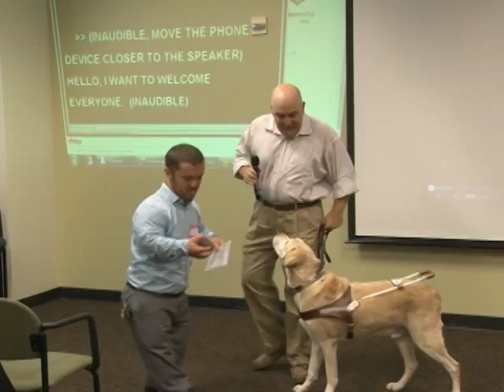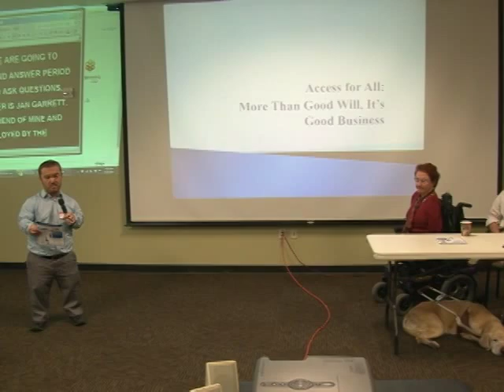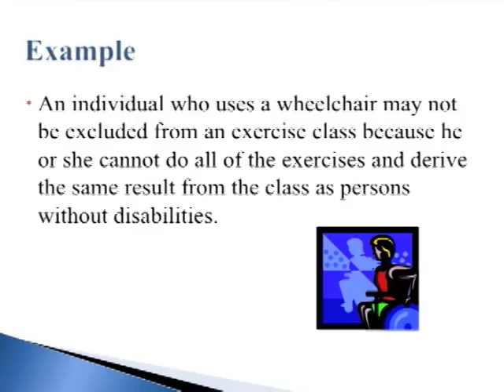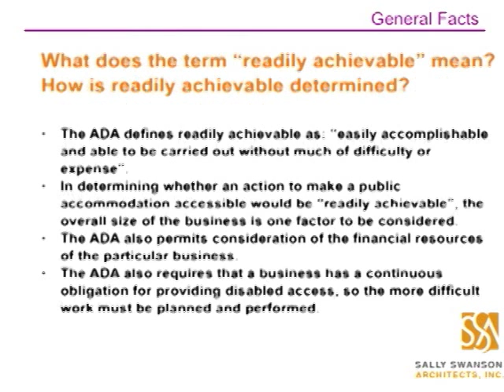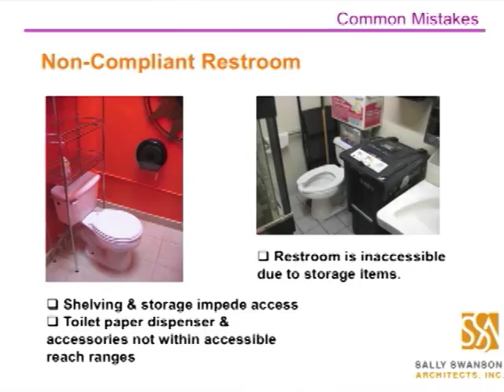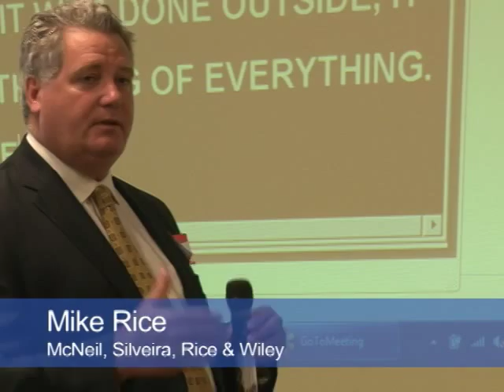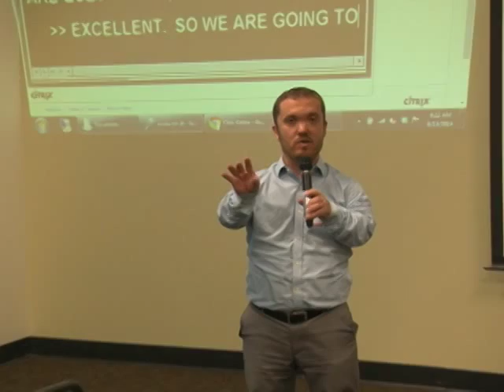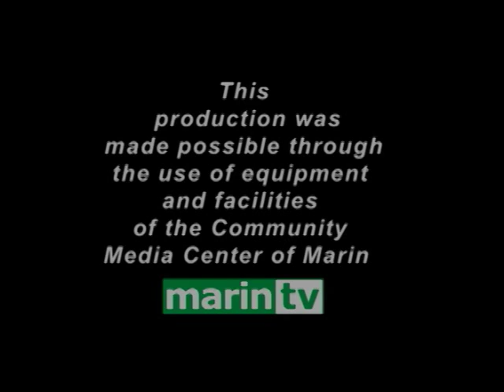Creating Access for All, August 13, 2014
Access For All
Speaker Biographies
Jan Garrett, Pacific ADA Center
Ms. Garrett is employed by the Public Health
Institute (PHI), Oakland, California. She
currently serves as the Program Manager of
the Pacific ADA Center. The Pacific ADA
Center is part of the ADA National Network,
a group of 10 regional centers across the
U.S. that provide information, training and
materials to businesses, state and local
governments, and disability communities
about their rights and responsibilities under
the Americans with Disabilities Act.
Ms. Garrett also serves on a number of
regional and California state committees on
which she provides expertise in service and
volunteering, transportation accessibility,
and emergency preparedness for people
with disabilities. She also serves on the
Board of Directors of the Oakland-based
AXIS Dance Company, which features
dancers with and without disabilities. Ms.
Garrett holds Juris Doctorate from the
University of Oklahoma, and a B.A. in
international relations from Scripps College
in Claremont, CA.
Eric Holm, Guide Dogs for the
Blind; City of San Rafael, ADA &
Accessibility Advisory Committee
After serving as a volunteer, speaker, and
independent consultant with Guide Dogs for
the Blind, Inc., Mr. Holm was appointed by
Governor Jerry Brown to the State Board of
Guide Dogs for the Blind, on June 7, 2012
and re-elected as Board President on May
14, 2012. Eric graduated from Saint Mary's
College (BA), San Francisco Law School
(JD), and the Federal Law Enforcement
Training Center. Holm served as a Federal
Adjudications Officer for the US. Department
of Justice and the U.S Department of
Homeland Security. Eric actively engages as
a member of the National Federation of the
Blind and the Bay Area Association of
Disabled Sailors. Presently, Holm also
serves on the City of San Rafael Park &
Recreation Commission and the City's ADA
& Accessibility Advisory Committee,
educating and advancing the rights and
responsibilities of persons with disabilities.
Ford, Holm's beautiful Yellow Labrador,
nurtured and trained at Guide Dogs for the
Blind, assists him in living life to the fullest.
Arfaraz "Arfi" Khambatta, CASp,
ICC, Sally Swanson & Associates
Mr. Khambatta is, an ICC-Certified Inspector
and a Certified Access Specialist is the
Director of Access Consulting for Sally
Swanson & Associates, an architectural firm
specializing in ADA design.
As an expert in assessments of facilities for
compliance with ADA/ADAAG, CCR Title 24
and other relevant access requirements, he
collaborates with state agencies, counties
and other public entities to develop their
Self-Evaluations and Transition Plans. In
addition, he conducts access compliance
plan reviews and back checks of drawings
and specifications for the Division of the
State Architect (DSA).
Under his leadership, SSA has completed
sidewalk inventories documenting ADA
barriers using sidewalk-profiling technology
that captures field data integrated into GIS.
He has presented to the U.S. Access Board
on developing Accessible Guidelines for
Outdoor Developed Areas.
Mark J. Rice, McNeil, Silveira, Rice
& Wiley
Mr. Rice’s legal practice focuses on
business litigation corporate transactions,
real estate and construction, law, human
resource law and dispute resolution. In
practice since 1986, Mr. Rice's dispute
resolution work includes representation of
owners, contractors and design
professionals in real estate and construction
matters, public works claims, crane and
heavy equipment accidents, as well as labor
matters. Mr. Rice is a graduate of University
of California Berkeley and received his law
degree from University of Pacific, McGeorge

Programming from Marin TV, produced at the Community Media Center of Marin